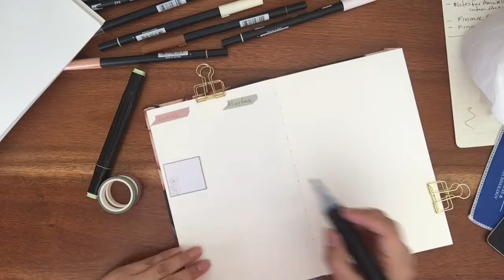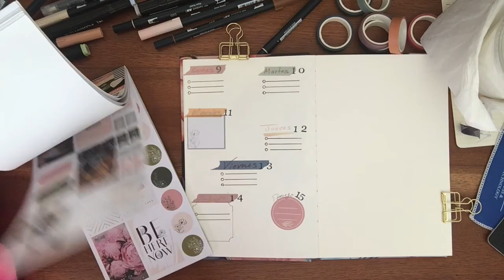Weekly spread- March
This is March 2020- Week 2
Is anyone else excited for March?